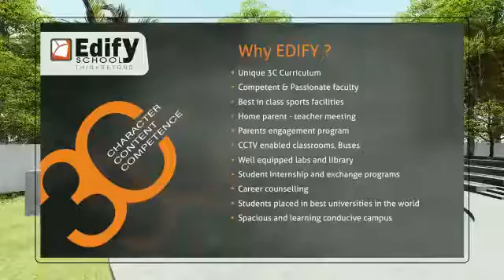Edify school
Edify Chikabanavara Bengaluru